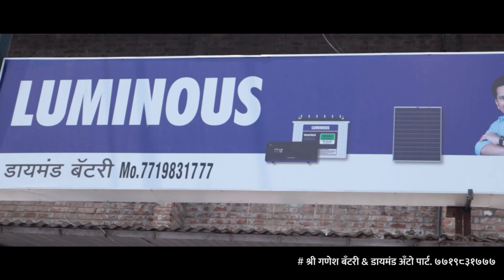मंत्र्यांचे पी ए येतात, त्यांना पाकीट द्याव लागत ! ।। वज्रधारी न्यूज ।।